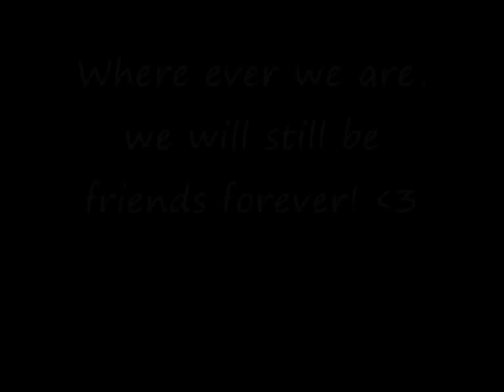IACE UK 2012 Picture Slideshow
The best experience you could ever do in the AAFC. This has changed my life so much! 15 Jul 12 through to 03 Aug 12. I was lucky enough to represent 7 WG AAFC and Australia to go on an International Air Cadet Exchange in the United Kingdom with 4 other people from different states of Australia. So here are some pictures that's been compiled and made into a slideshow.